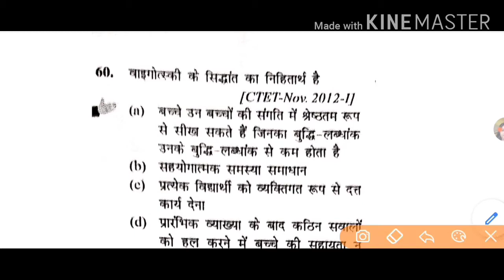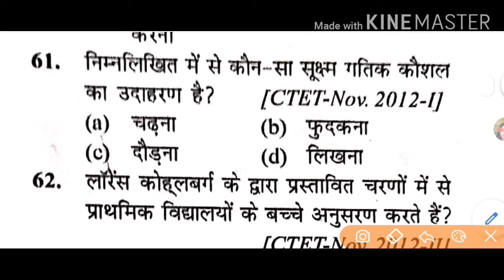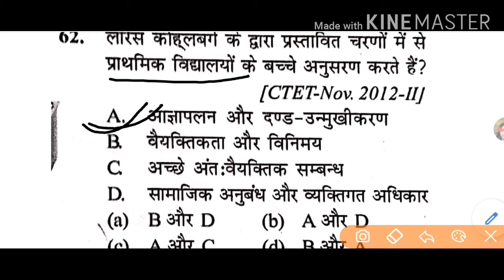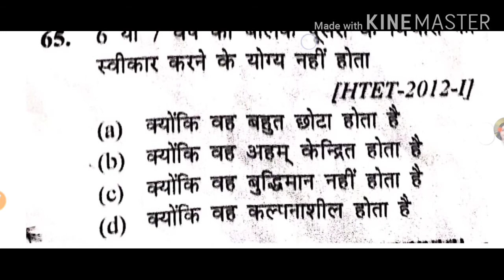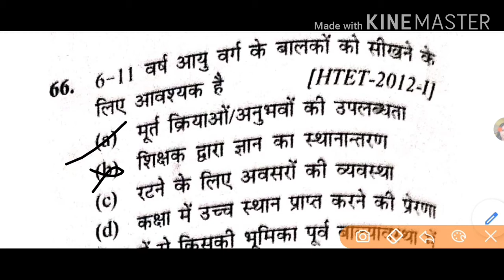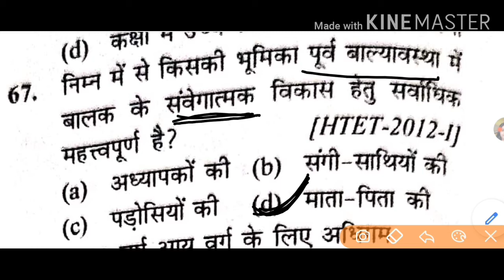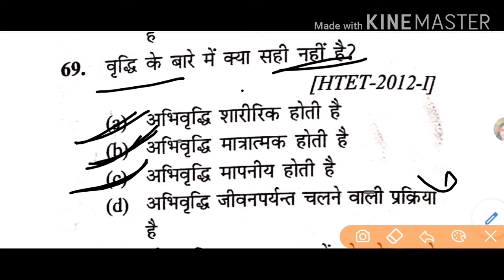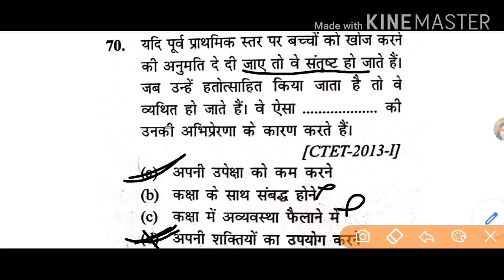CDP for ctet 2020 exam ||daily practice question revision class 6 by tet and ctet cracker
Hello friends, welcome to tet and ctet cracker channel this is an educational channel on youtube wehere is prepare for teaching exam like ctet, kvs, nvs, uptet, utet, htet, btet etc so i hope this channel is useful for all students,
# बाल विकास को प्रभावित करने वाला कारक